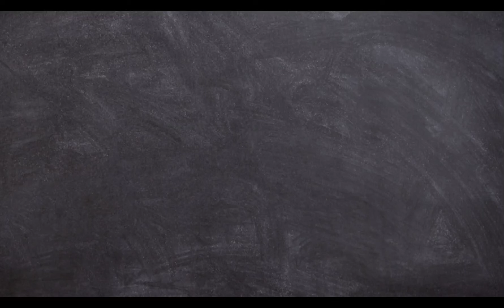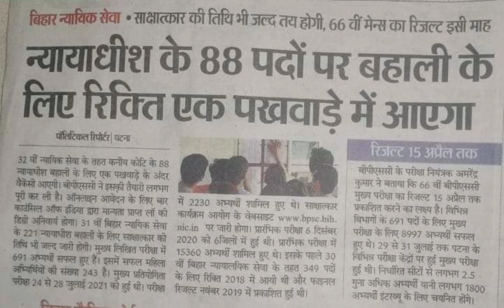32nd Bihar Judiciary for 88 Vacancies Published | Notification soon | Announcement | 2022 | Latest